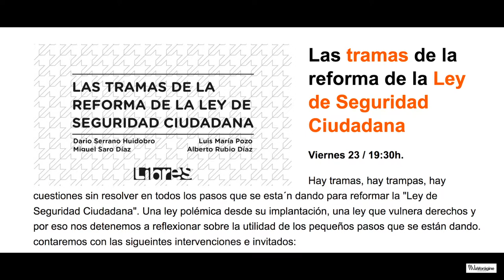LA NO DEROGACIÓN DEL RESTO DE LEYES MORDAZA. Darío Serrano Huidobro. Abogado del I.C.A.C.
Las tramas de la reforma de la Ley de Seguridad Ciudadana

Viernes 23 / 19:30h del 2017. La vorágine

Hay tramas, hay trampas, hay cuestiones sin resolver en todos los pasos que se esta´n dando para reformar la "Ley de Seguridad Ciudadana". Una ley polémica desde su implantación, una ley que vulnera derechos y por eso nos detenemos a reflexionar sobre la utilidad de los pequeños pasos que se están dando. contaremos con las sigueintes intervenciones e invitados:

LAS PROPOSICIONES DEL PSOE Y DEL PNV
PARA LA MODIFICACIÓN DE LA LEY. Miguel Saro Díaz. Abogado de I.C.A.C. Concejal de Izquierda Unida y Portavoz del Grupo Mixto del Ayuntamiento de Santander.

LA NO DEROGACIÓN DEL RESTO DE LEYES MORDAZA.
Darío Serrano Huidobro. Abogado del I.C.A.C.

LAS REFORMAS PROCESALES
Luis María Pozo Fernández. Abogado del I.C.A.C.

INCIDENCIA DE LA LEY DE SEGURIDAD CIUDADANA
EN LOS CIUDADANOS EXTRANJEROS RESIDENTES EN ESPAÑA. LAS “DEVOLUCIONES EN CALIENTE”.
Alberto Rubio Díaz. Abogado del I.C.A.C. experto en Derecho de Extranjería.